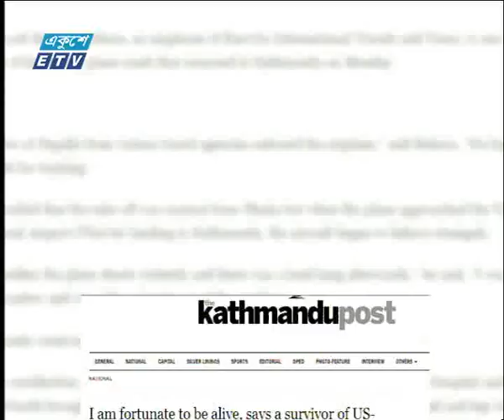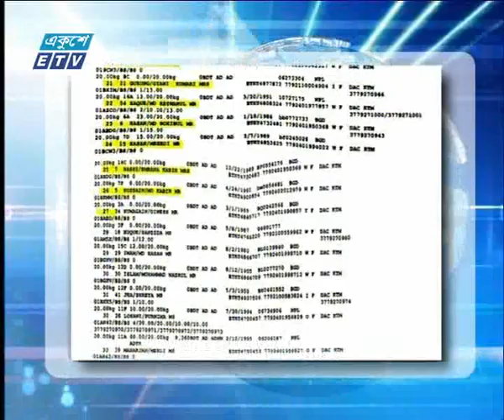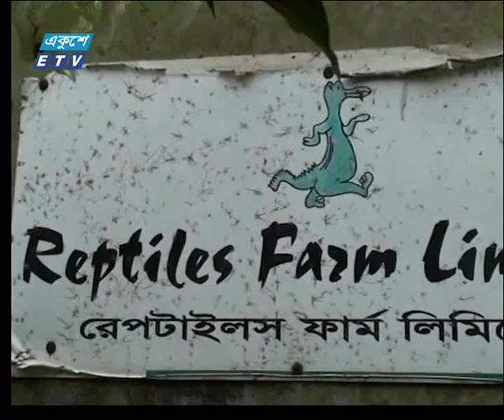07 Pm News 12 03 2018 | ETV News